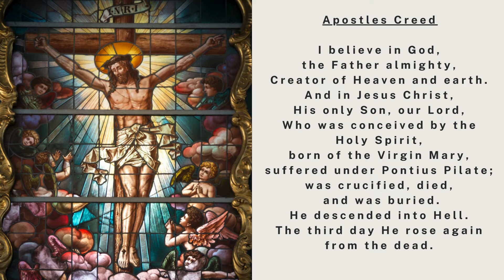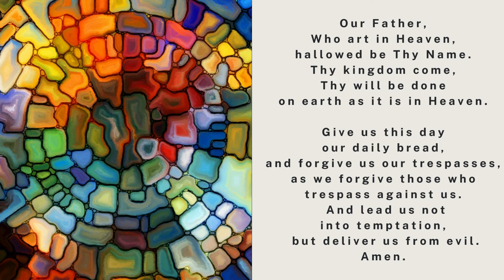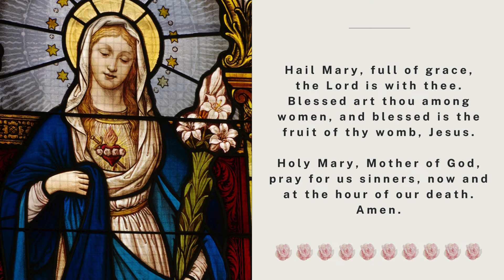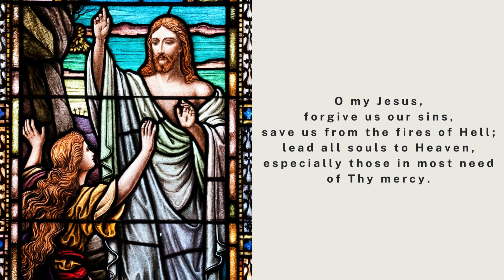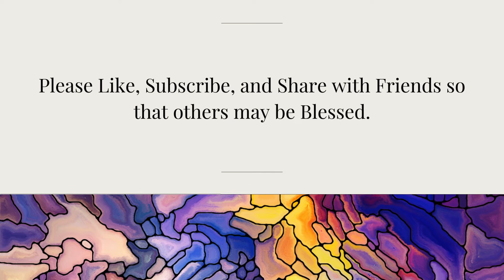The Holy Rosary - Sunday - The Glorious Mysteries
The Holy Rosary - The Glorious Mysteries

00:00 Today's Rosary❤️The Glorious Mysteries
02:36 The Resurrection of Our Lord
06:31 The Ascension of Our Lord into Heaven
10:30 The Descent of the Holy Spirit at Pentecost
14:28 The Assumption of Mary into Heaven
18:22 The Coronation of Our Lady in Heaven